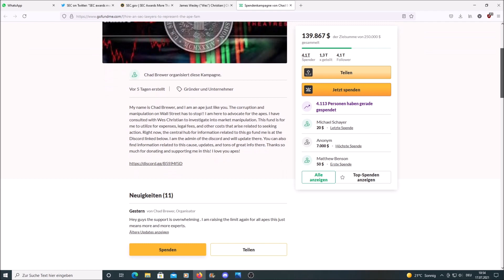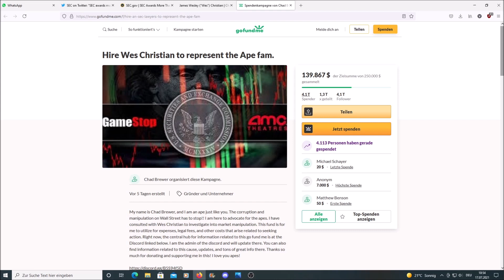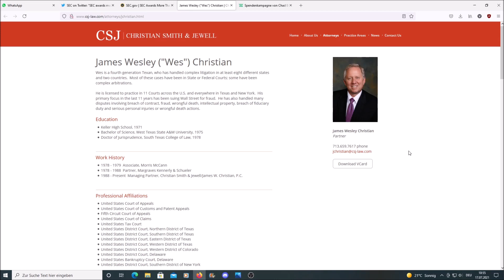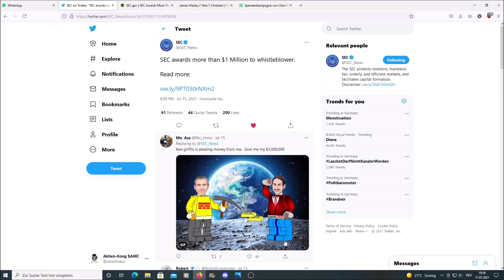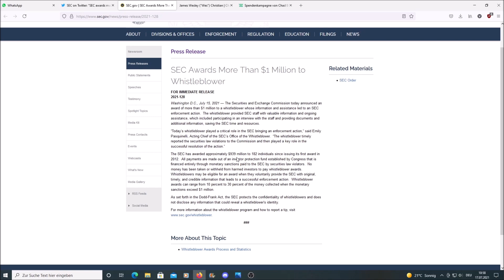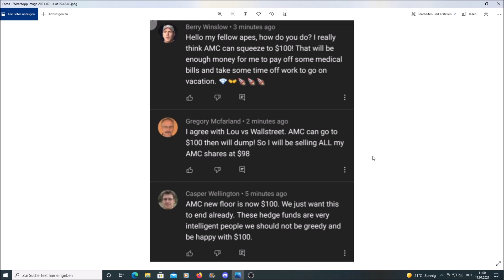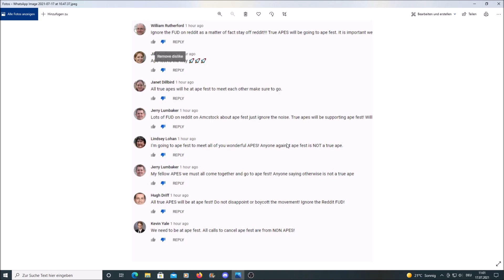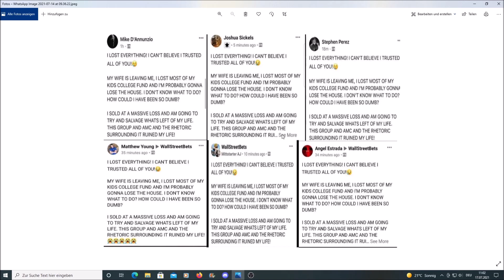AMC - 1.000.000$ für Hinweisgeber! Apes engagieren Top-Anwalt. FUD-Kampagnen der Hedgefonds